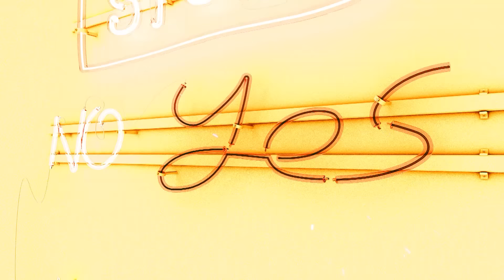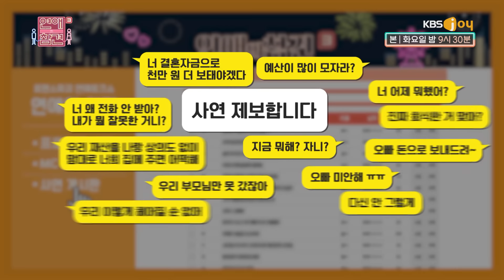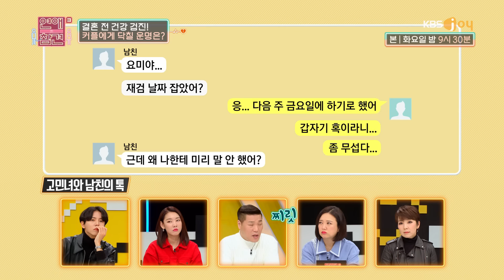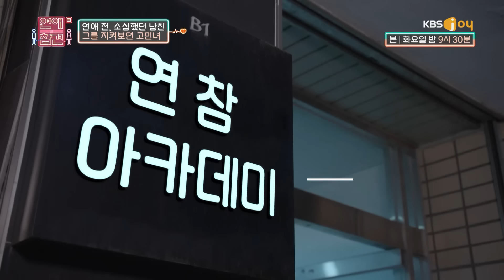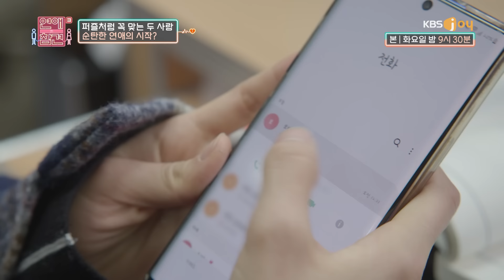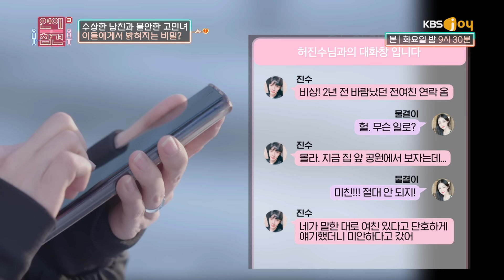[FULL영상] 연애의 참견3 다시보기 | EP.58 | KBS Joy 210209 방송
[FULL영상] 연애의참견3 다시보기 | EP.58

출연 : 서장훈, 김숙, 한혜진, 주우재, 곽정은